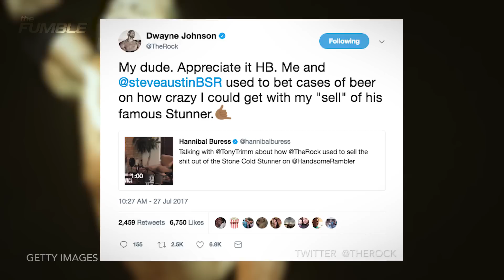The Rock Finally Reveals Why He Oversold the Stone Cold Stunner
If you haven’t seen The Rock fall victim to one of Stone Cold Steve Austin’s stunners, his signature move, you’re in for a treat. While everyone understands that wrestling requires both participants to pull it off effectively one on offense pulls off the move while the other has to react appropriately to said maneuver The Rock always did it slightly differently.